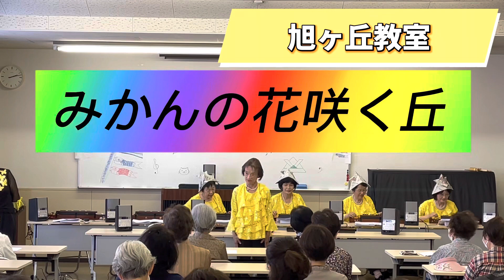プチコン アンサンブルver. 〜旭ヶ丘教室〜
こんにちは😊琴修会南華支部です🎏

今回は旭ヶ丘教室の皆様が
5月に開催したプチコンサートの
切り抜きを載せています。

講師のコメント
初めて旭ヶ丘教室の5人のメンバーのみで
開催した今回のプチコンサート、
そして初めてソロとデュオでの演奏に
チャレンジしてみたプチコンサート、
初モノ尽くしでした😋
みんなでチカラを合わせて準備して、
当日はお客様も溢れかえってしまい、
嬉しい悲鳴をあげてしまいました👏
お越しくださった皆様、
また演奏の方もみんなすごく頑張ったのですが、
やっぱりものすごい緊張感があり、
いつもは完璧だったのに、
思わぬところでミスしてしまうこともありました。
でも、やっぱり演奏することって楽しい❣️
そしてそれを喜んで聴いてもらえるって嬉しい❣️
とてもたくさんの幸せを感じられた1日でした。

↑教室案内、演奏イベント情報、無料講習会の情報など